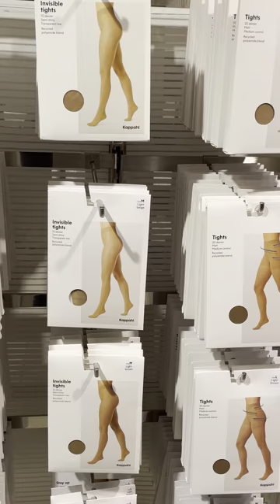elastic band TIGHTS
stockings with elastic band